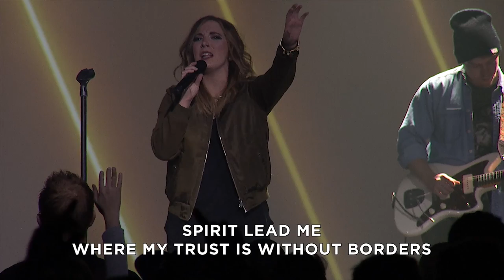Before The Thunder // Special Guest - Stephen Daigle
Sometimes we can get ahead of ourselves, worrying about the thunder ten years from now. But are you being faithful with the last thing God asked you to do?